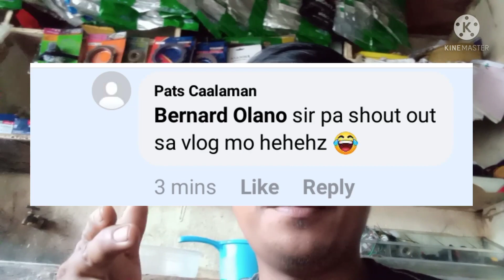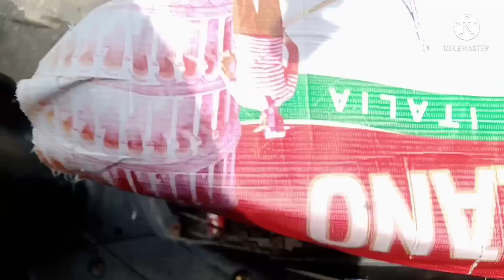PAANO KUNG MATUYUAN ANG MAKINA MIO SPORTY